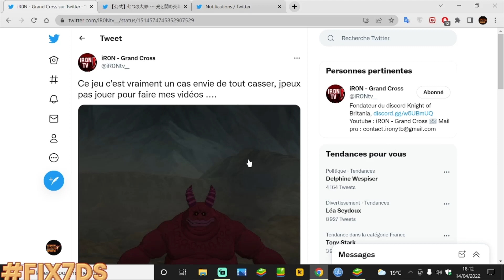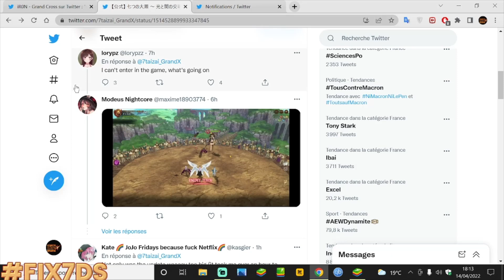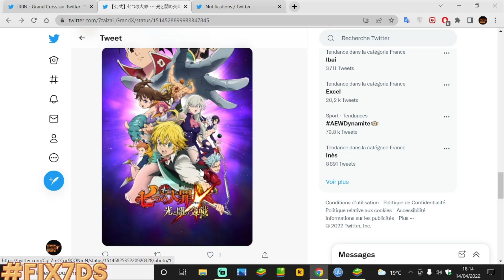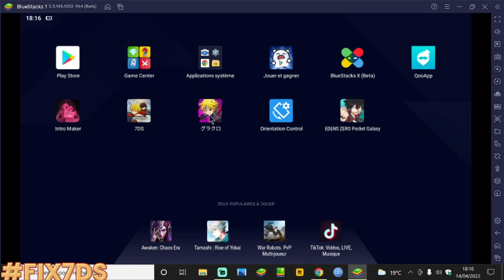7DSGC JAP FIX7DS BUGS , JEUX INACCESSIBLE ? , QUE FAIT NETMARBLE ? , JE SUIS EN COLERE , DETAILS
Solution miracle d'Iron passe votre smartphone , pc , Bluestack en langue Anglais et tout devrais fonctionné normalement merci à lui (Netmarble embauché le)

Si le shaft ce matin en invocations ne suffisait pas depuis la sortie de la maj à 10h00 et réinstallé toute les donnée qui font 6 GO il est apparu que il y a des bugs pour lancer le jeu , accéder au pvp et pve et curieusement ça a l'air géographique pas de soucis pour les joueurs US ? , tout les détails dans cette vidéo coup de gueule